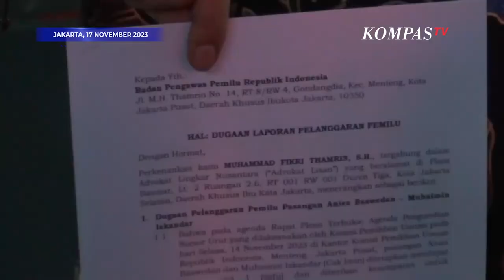Buntut Pantun Ajak Memilih saat Penetapan Nomor Urut, Cak Imin dan Mahfud MD Dilaporkan ke Bawaslu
JAKARTA, KOMPAS.TV - Calon wakil presiden (cawapres) nomor urut 1 Muhaimin Iskandar atau Cak Imin dan cawapres nomor urut 3 Mahfud MD dilaporkan ke Bawaslu oleh sejumlah advokat.

Mahfud MD dilaporkan ke Bawaslu oleh tim advokat Pengacara Pembela Pilar Konstitusi atau P3K, pada Jumat (17/11/2023) siang.

Sementara itu, Cak Imin dilaporkan ke Bawaslu oleh tim advokat Lisan di hari yang sama.

Mereka menilai kedua cawapres tersebut melakukan pelanggaran kampanye saat berpantun diduga berisi ajakan untuk memilih ketika penetapan nomor urut capres dan cawapres di KPU beberapa waktu lalu.

"Beliau menyampaikan pidato yang isinya menggiring opini publik untuk memilih nomor urut satu," ujar Muhammad Fikri Thamrin.